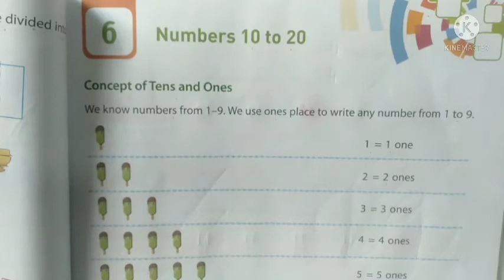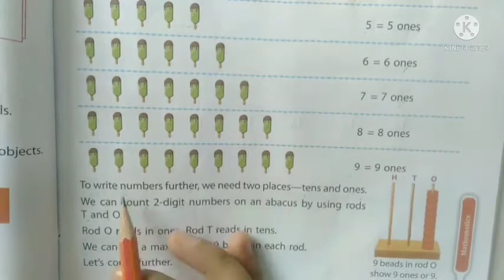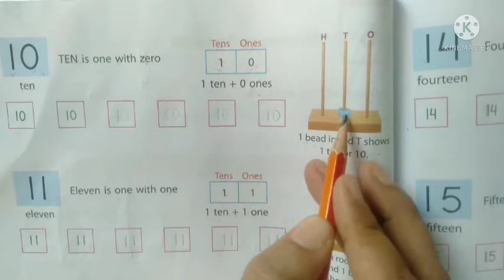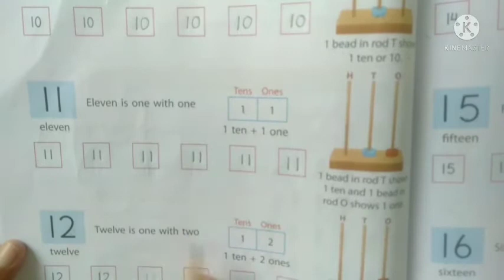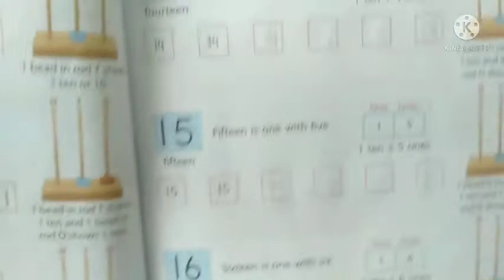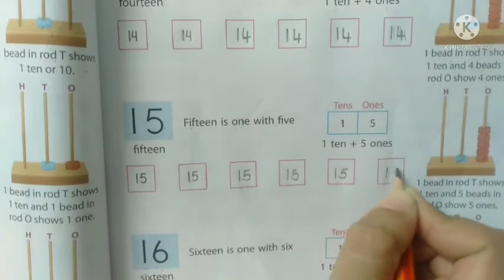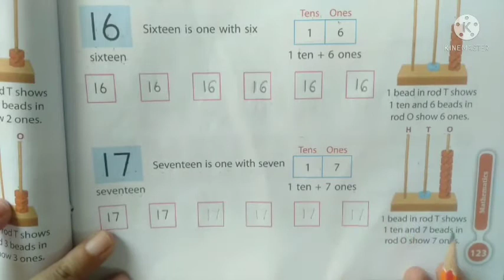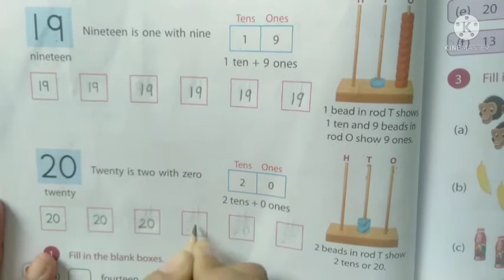Std-1/ Maths/ By Nimisha Raj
Chapter-6 Numbers 10 to 20/ number names 10 to 20